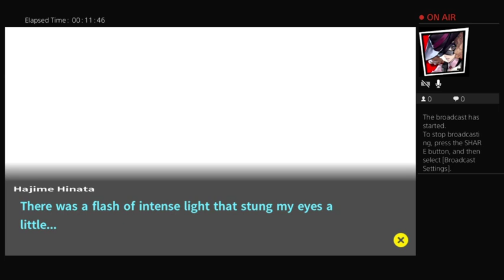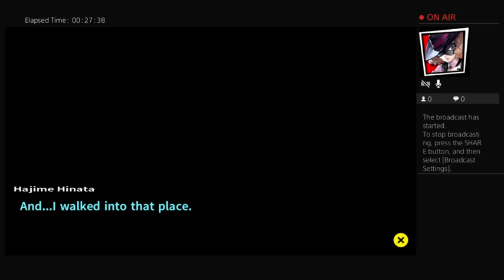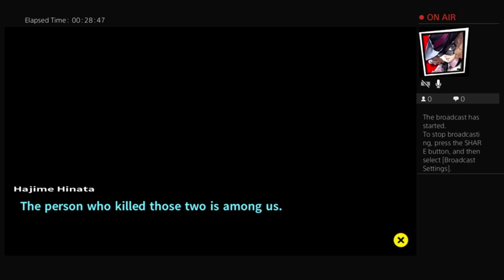Let's Play Danganronpa 2 Goodbye Despair Part 27